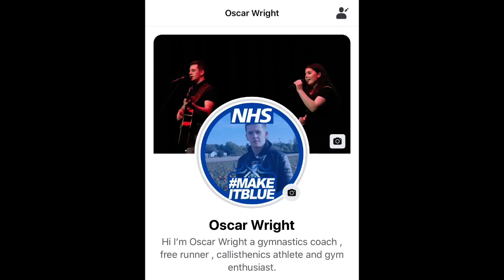8 min full body workout with warm up, cool down and new exercises!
Join me for this weeks full body Friday where I’ve used music, commentary and Brand new exercises!
Let me know how you get on!

Want more videos like this to get ur dream body in isolation?

Or my